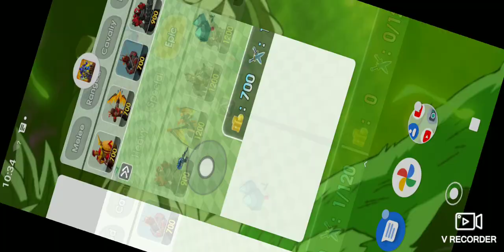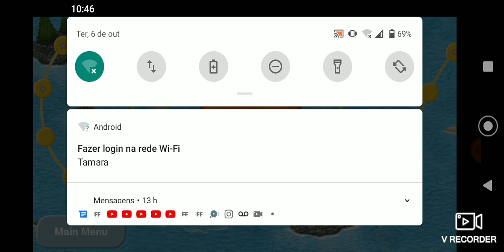guerra dos reinos